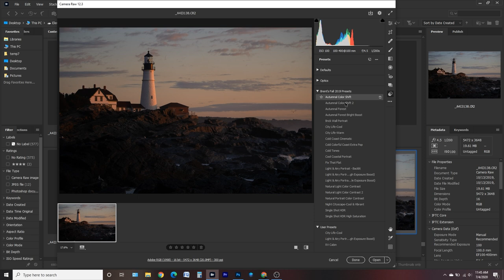Moment Travelwear: GETTING ORGANIZED! (21L Backpack, Camera Insert, & Tech Organizers)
In this gear review I take a look at the all new Moment Travel Wear system, with a 21L bag and a bunch of different sized tech organizers.

My Gear
Main Camera:

Lenses
Favorite Wide Lens

Bags
My Main Bag (HALL10 for discount)
Smaller Camera Bag (HALL10 for discount)
Favorite camera strap

Filters
Best Magnetic All-in-one VND/CPL Filter
The Best Hybrid VND Filter Kit